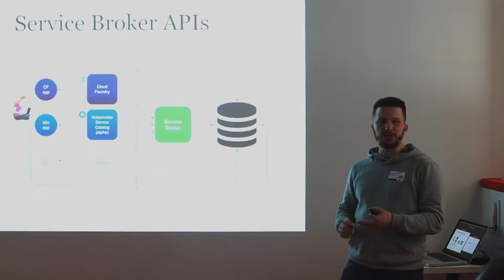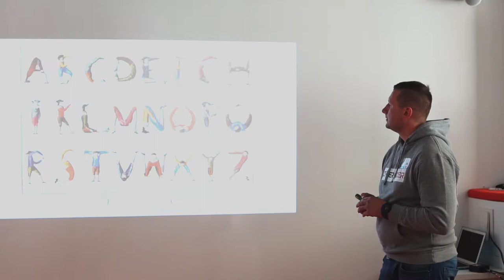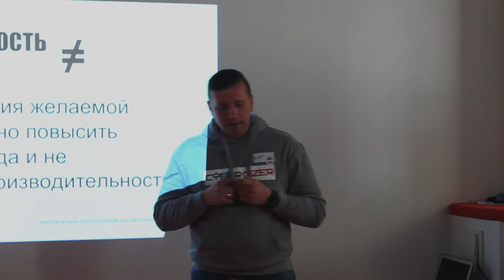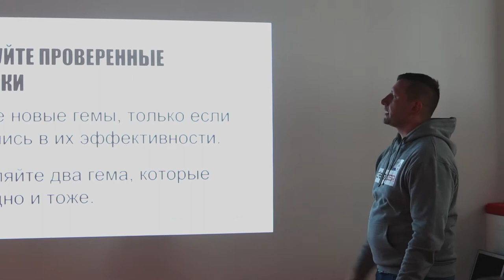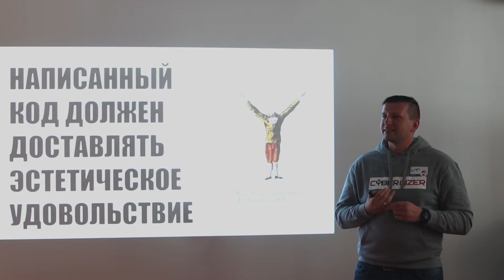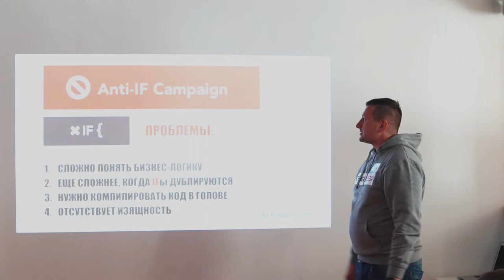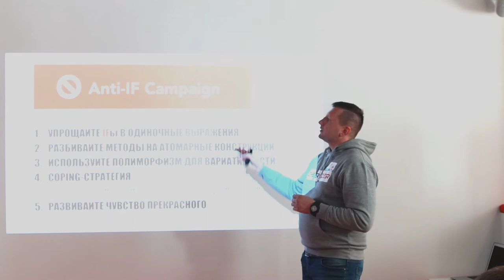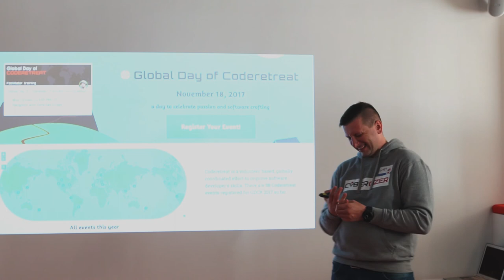Anti-IF Missing Pattern - Sergey Sergyenko (RUS) | Ruby Meditation 18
Kyiv